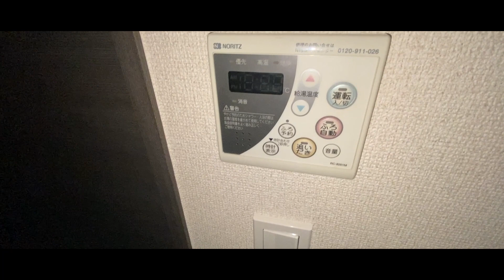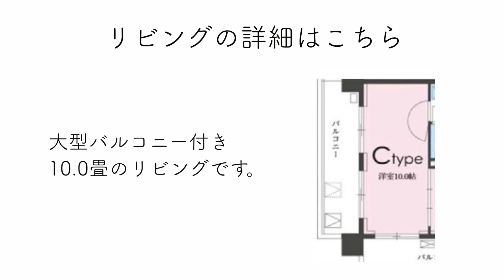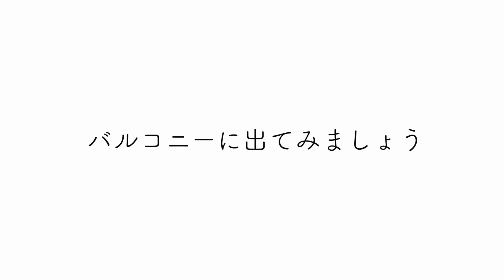【歌舞伎町のど真ん中で始める新生活】世界に誇る夜遊びスポットに建つ高級賃貸マンション「ガレリア東新宿」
≪物件概要≫
建物名　ガレリア東新宿
住所　東京都新宿区歌舞伎町2-5-12

≪募集条件≫
1LDK(40.23㎡)